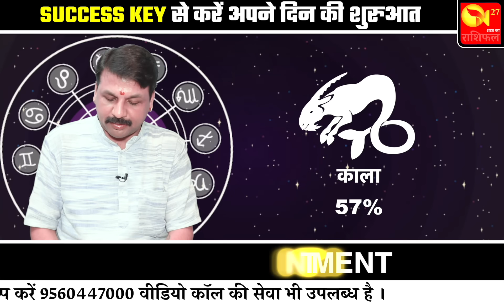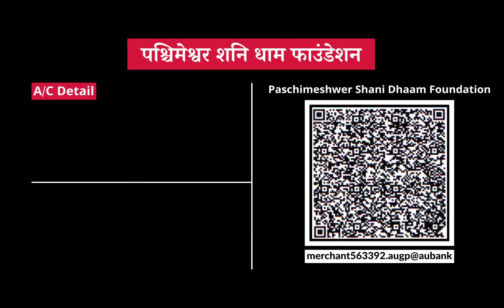03 अगस्त आज का राशिफल Aaj Ka Rashifal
03 अगस्त आज का राशिफल Aaj Ka Rashifal
आज के राशिफल में देखें
कैसा बीतेगा आपका पूरा दिन
Niyati ye kaisi mili hai Shayam title track
FOR APPOINTMENT
To meet in your city -:
12, 13 August Lucknow
BANK DETAIL
BANK AXIS
आज का राशिफल I सक्सेज की
भाग्याक्षर I